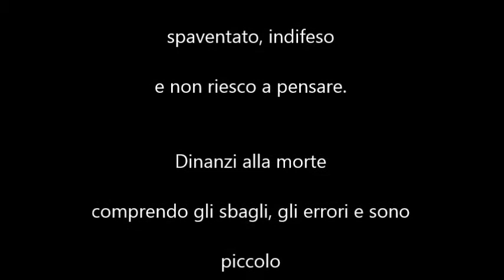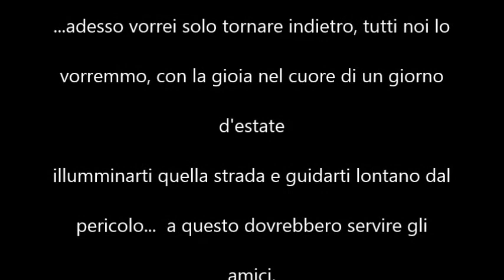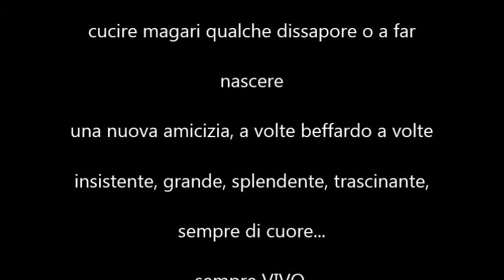Lettera per ISMAL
Un'ultimo saluto ad un amico scomparso prematuramente. Sempre con noi.

Musica di Giovanni Allevi - Back to LIfe